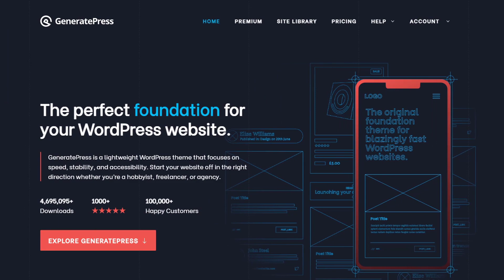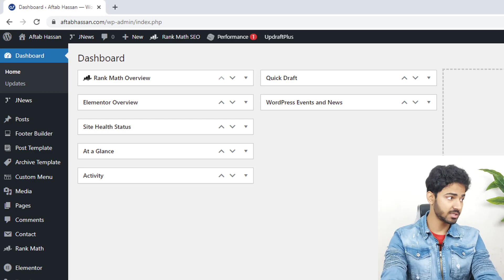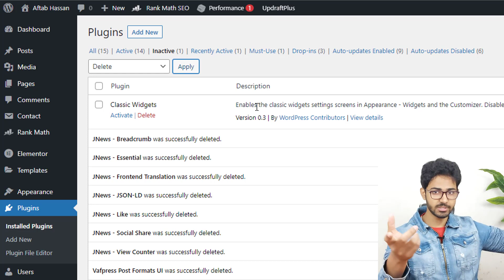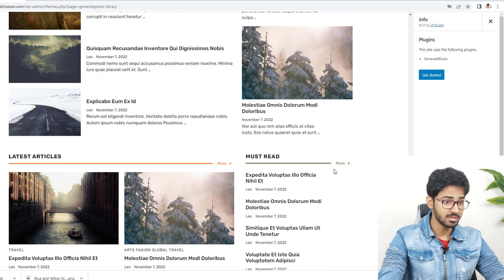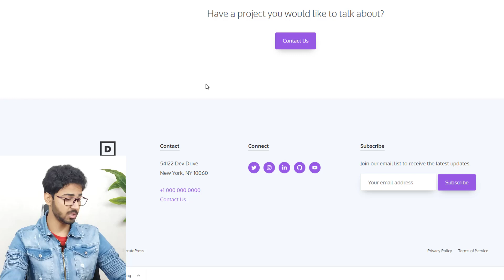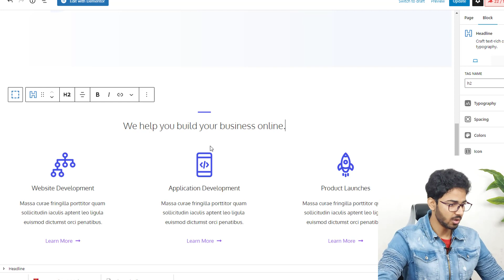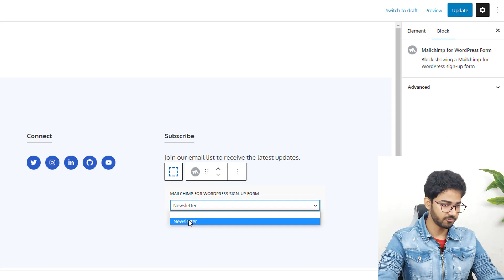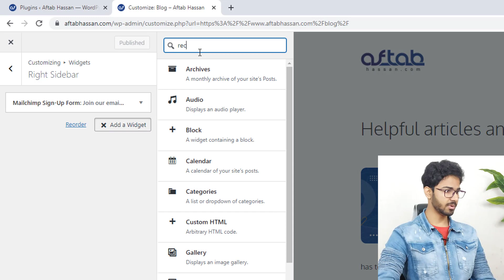GeneratePress Theme Customization: WordPress Website Design | Step by Step | Urdu / Hindi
In this video, we're gonna learn GeneratePress Theme Customization. This is gonna be a detailed websote on WordPress Website Design. You'll learn how to make a website on WordPress, step by step.

WordPress is the best CMS to create different type of websites. We'll learn how to create a website on GeneratePress Theme which is a popular and responsive theme.